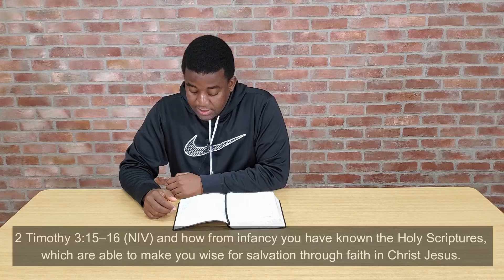Daily Devotion 2 Timothy 3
Pastor Upenyu gives some thoughts about the Bible from 2 Timothy chapter 3